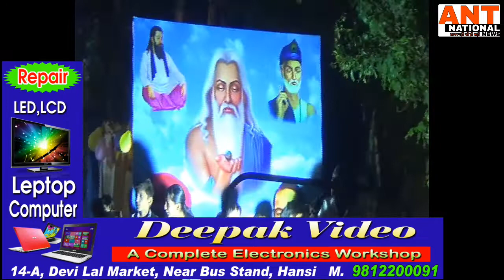धूमधाम से मनाई गई महऋषि वाल्मीकि जी की जयंती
"ANT national"ख़बर वही जो हो सही,हांसी : धूमधाम से मनाई महऋषि वाल्मीकि जी की जयंती